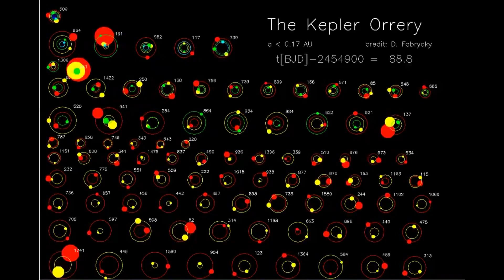We are the Universe (Lawrence Krauss, Neil Degrasse Tyson, Carl Sagan)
Watch in 1080P HD for the best viewing experience.

Created by Tim Asdoorian for Stanford University's HumBio 183: Astrobiology and Space Exploration taught by NASA Ames's Lynn Rothschild.  Check out Tim's channel for more great videos

Credits:
Carl Sagan (Cosmos and Pale Blue Dot)
Neil deGrasse Tyson (Time Questions)
Lawrence Krauss (A Universe from Nothing)

"Leaving Earth" - Mass Effect 3 Soundtrack